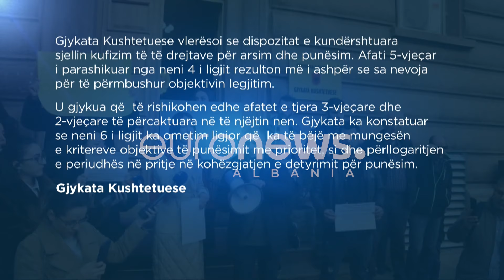"Kushtetuesja" rrëzon qeverinë për studentët por qeveria ende s'ka zgjidhje për mjekësinë!